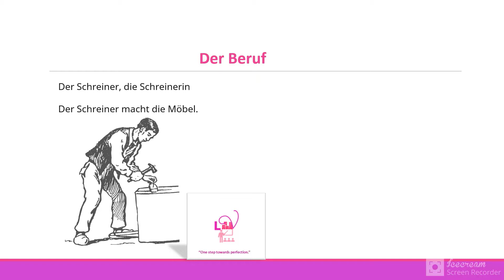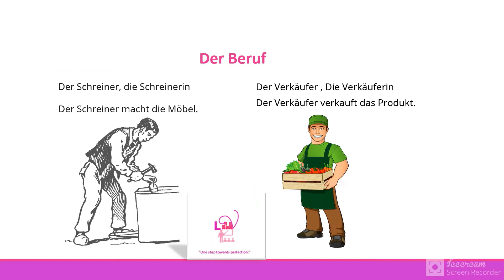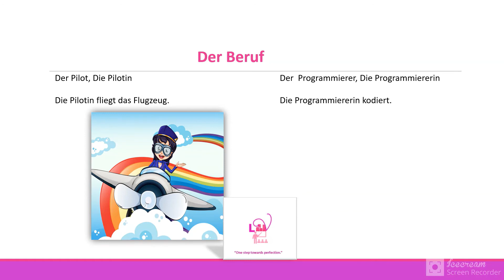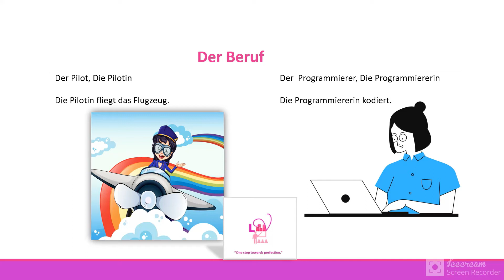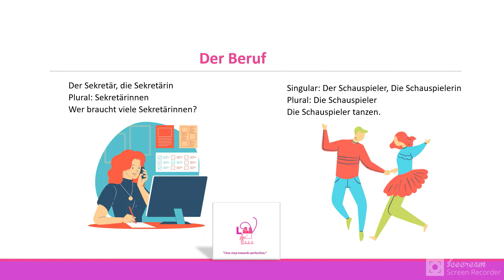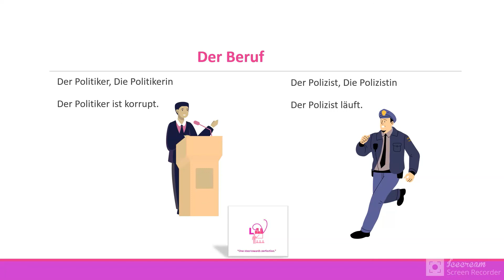Der Beruf German Language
Learn different profession names along with examples.
Correction:
der Psychiater= the Psychiatrist
der Psychologe= the Psychology